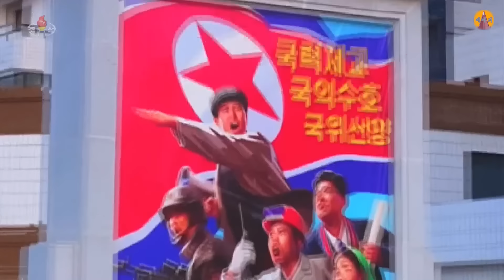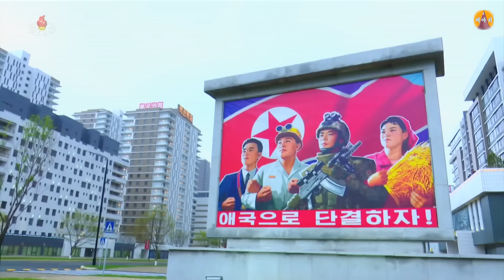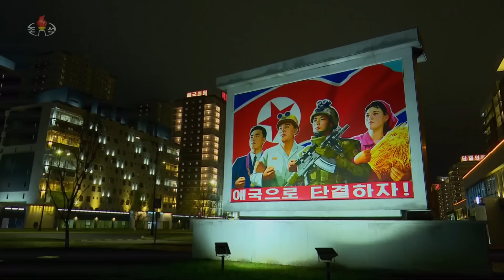화성지구 2단계 1만세대 살림집 준공식 및 기념공연 Ceremony of 10 000 Flats at 2nd Stage in Hwasong Area 和盛地区第２段階１万世帯住宅竣工式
00:00　화성지구 2단계 1만세대 살림집 준공식 Ceremony of 10 000 Flats at 2nd Stage in Hwasong Area　和盛地区第２段階１万世帯住宅竣工式
13:00 기념공연
13:05 《영광을 드리자 위대한 우리 당에》 "Glory to the Workers' Party of Korea"栄光を奉げよう偉大な我が党に
17:00 《우리는 당기를 사랑하네》 "We love the flag of the party"「私たちは党旗を愛す」
22:15 《친근한 어버이》 親しいオボイ
26:15 《애국가》（새로운 가사） The national anthem of the DPRK
29:30 《지새지말아다오 평양의 밤아》  "Don't Advance, Night of Pyongyang"